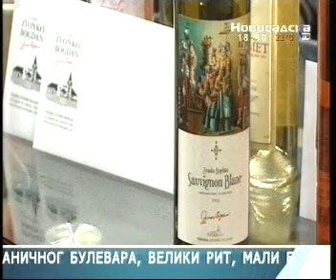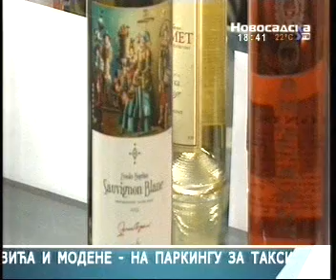Vina i FoodTalk 2014 04 09 2014 Novosadska tv Novosadsko popodne